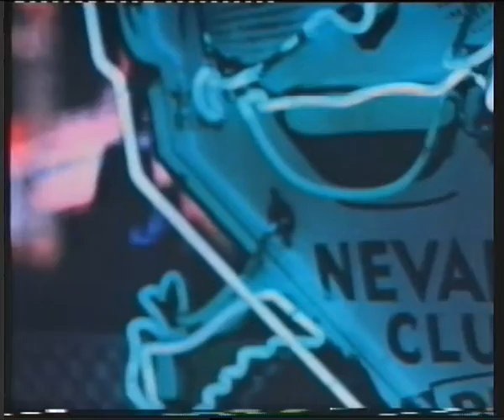Trailer - La Muerte Golpea Dos Veces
Trailer de "La Muerte Golpea Dos Veces" incluido en la edicion videoclub de "La Profecia IV"